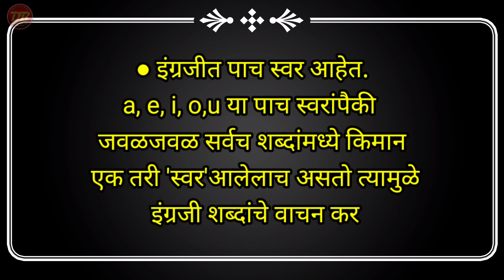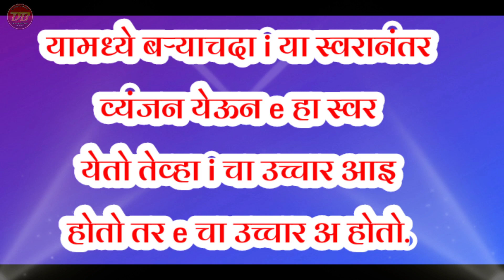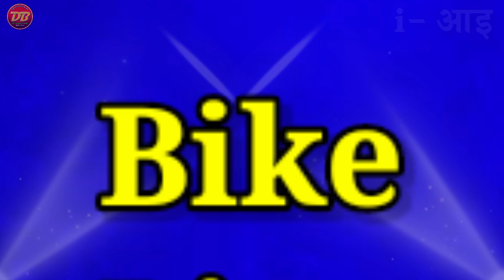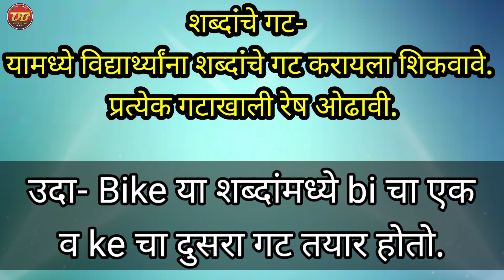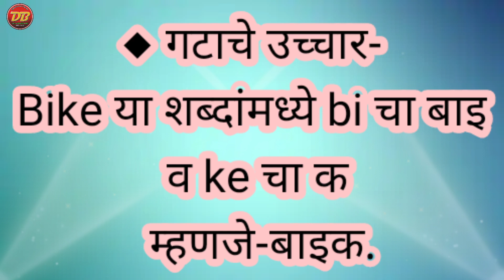60 दिवसांत इंग्रजी वाचन उपक्रम | दिवस-35 | Engraji Shabd vachan | video क्र 35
🙋‍♂️ *चला वेळेचा सदुपयोग करूया*
*मुलांना रोज नवीन अभ्यास देण्यासाठी चांगला उपक्रम*
💠 *मराठी वाचन करता येणाऱ्या मुलांना 100% इंग्रजी वाचन उपक्रम*

🎈 *उपक्रम दिवस-4 था*

🎈 *उपक्रम दिवस-05 ते 08*

🎈 *उपक्रम दिवस-९ ते १२ एकत्रित*

🎈 *उपक्रम दिवस-१४ वा*

🎈 *उपक्रम दिवस-१६ वा*

🎈 *उपक्रम दिवस-१८*

🎈 *उपक्रम दिवस-१९*

🎈 *उपक्रम दिवस-२०*

🎈 *उपक्रम दिवस-२१*

🎈 *उपक्रम दिवस-२२*

🙋‍♂️ *नियमित video add केले जातील यासाठी play list save करून ठेवा.*
🙋‍♂️ *चला तयारी करूया शिष्यवृत्ती,नवोदय,प्रज्ञाशोध स्पर्धा परीक्षेची*

✒️ श्री बनसुडे धनराज शिवाजी 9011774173
उपक्रम लेखन- श्री रवींद्र भगवान गावडे
उपक्रम पुस्तक हवे असल्यास वरील no वर संपर्क करावा.

सर्व प्रकारची शैक्षणिक video पाहण्यासाठी खालील लिंकवर जाऊन पाहू शकता..

वरील चॅनेलवर सर्व शैक्षणिक video उपलब्ध आहेत...नक्कीच भेट द्यावी व प्रतिक्रिया कळवावी. 👍💐
Status editing ,Banner editing ,photo editing ,video editing, Status video, - या सर्व गोष्टीसाठी खालील Youtube चॅनेलवर भेट द्या.